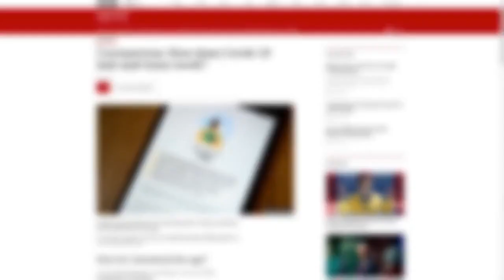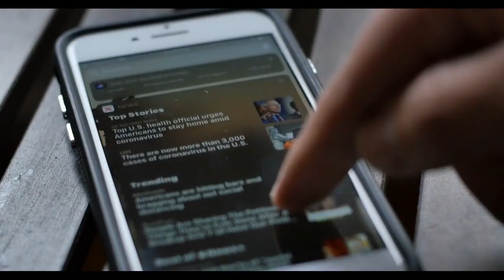Johnny Wactor, former “General Hospital” actor, dies from gunshot wound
Actor Johnny Wactor Shot and Killed in Catalytic Converter Theft Intervention

Los Angeles, CA - Actor Johnny Wactor, known for his role on the popular soap opera "General Hospital," was tragically shot and killed in downtown Los Angeles early Saturday morning. He was 37 years old.

The incident occurred around 3:25 am after Wactor finished his shift at a rooftop bar and was walking a female coworker to her car. According to his mother, Scarlett Wactor, Johnny initially thought someone was working on his car and approached the individual to inquire. However, the suspect turned and opened fire, striking Wactor.

"Johnny Wactor was an exceptional human being," said his agent, David Shaul, in a statement to CNN. "He was not only a talented actor committed to his craft, but a true moral example for everyone who knew him. He represented hard work, tenacity, and a never-give-up attitude. Through the ups and downs of a challenging profession, he always held his head high and strived to be the best he could be."

Wactor was transported to a local hospital where he was pronounced dead. The Los Angeles Police Department (LAPD) is currently investigating the shooting. The three suspects remain at large.

Wactor portrayed the character Brando Corbin on "General Hospital" from 2020 to 2022. He also had roles in "Criminal Minds" and "Siberia."

His passing has left a void in the hearts of his loved ones, friends, and fans. He was known for his kindness, generosity, and infectious smile. He will be deeply missed.

Additional details:

    The shooting occurred near the intersection of 7th and Figueroa Streets in downtown Los Angeles.
    The suspects are described as three men in their 20s or 30s.
    Anyone with information about the shooting is urged to contact the LAPD.

Tributes:

    "Johnny was a beautiful soul," said his brother, Grant Wactor. "He was always there for everyone, and he never had a bad word to say about anyone."
    "He was one of the most genuine and kind-hearted people I've ever met," said his co-star, Maura West. "He will be dearly missed."
    "The world has lost a shining light," said his friend, Don Diamont. "Johnny was an inspiration to us all."